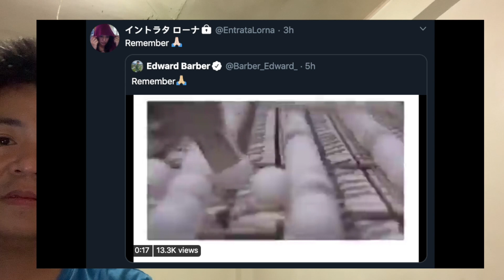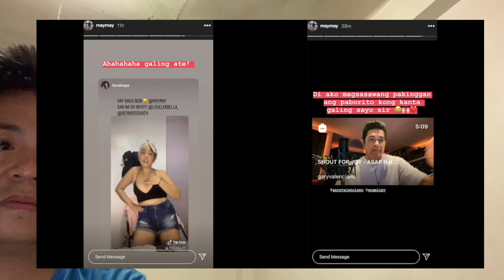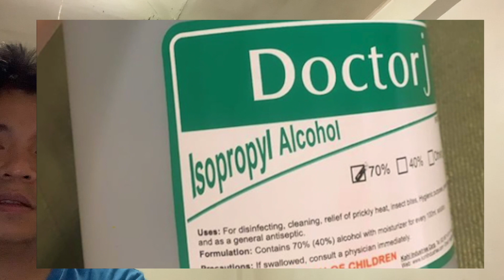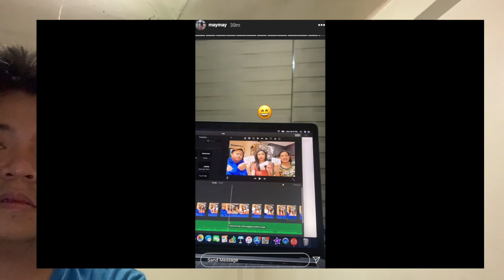MAY AABANGAN KAY MAYMAY | VIDEO ON THE MAKING | PATUNAY NA OKAY ANG UGNAYAN NI MOMMY LORNA AT EDWARD